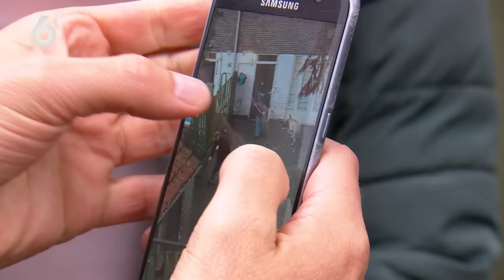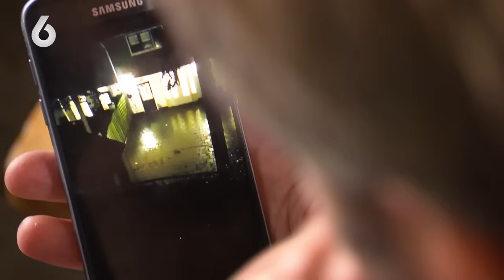'RACISTISCHE' buren worden HONDSDOL van BLAFFENDE HOND! | Mr. Frank Visser doet uitspraak